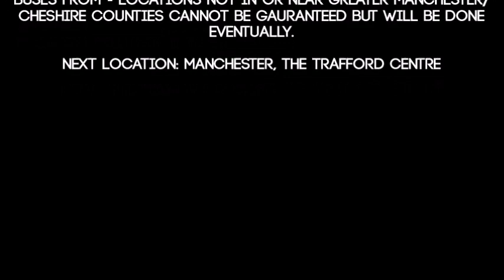Buses in Macclesfield - Late January 2020 [E2]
For the next video in the series, we stay in my new hometown, as that's the cheapest place to film when you have literally no money! (other than Crewe but I had filmed that for Episode 1 obviously). But thankfully there was a second reason to film here; the Route 130 takeover by D&G Bus. This episode was actually filmed at two different locations (more were planned) and over four different days.

Macclesfield is served in majority by Arriva North West and High Peak Buses, with D&G Bus now also providing three weekday routes. Other operators include Aimee's Travel for the 109, and Manchester Community Transport for the 391/392 routes. As for vehicles, a large number of vehicles are Optare and Wright bodied vehicles, with MCT solely using ADL bodied stock.

We also dabble with Coaches this time route, and this will be the case in future (it's a whole other world and is just as fascinating), which we only see in the video from local operator Golden Green Travel, but I wasn't filming every coach as I am going to be doing these every 6 to 12 months. We will see them all eventually.

𝗡𝗲𝘅𝘁 𝗟𝗼𝗰𝗮𝘁𝗶𝗼𝗻: Stockport Bus Station.
Last minute changes, sadly, due to how difficult it was to get there from counselling.

𝗢𝘁𝗵𝗲𝗿 𝗙𝗼𝗹𝗸:

Another solo trip for me, so no-one else featured.